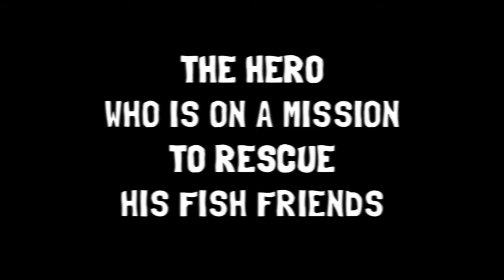Rolling Fish Official Trailer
The Rolling Fish vs mean Gang of Squid! Marsplay Entertainment Studio has developed an exciting new arcade game for iOS. The Rolling Fish is an underwater hero who lives somewhere in the deep ocean and is on a mission to rescue his fish friends who have been captured by a Gang of Squid and are now frozen in ice cubes.
This is a very entertaining casual game with great physical control and dynamic game play. The adventure will take you through over 60 levels of deserted floating platforms on the Queen Squid ship and give you an exciting feel of speed and action as you collect points, overcome traps and avoid enemy fire.
The Rolling Fish has to use different tools and weapons to break the ice cubes and release his fish friends, He also has to collect as many gold coins as possible to prepare for each more challenging level ahead.